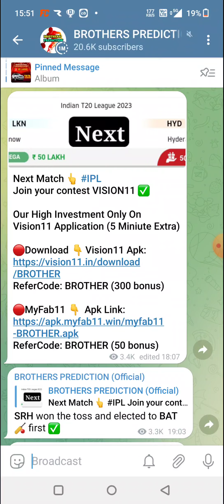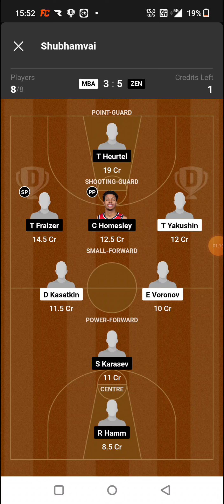MBA vs ZEN BASKETBALL DREAM11 TEAM PREDICTION TODAY MATCH | RUSSIAN BASKETBALL LEAGUE DREAM11 TEAM